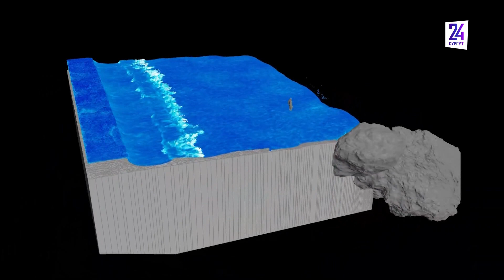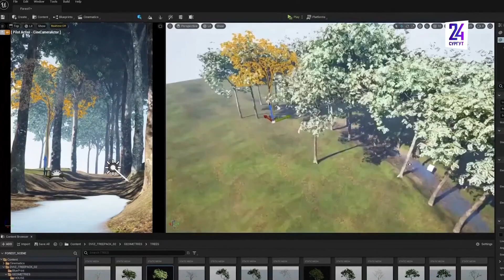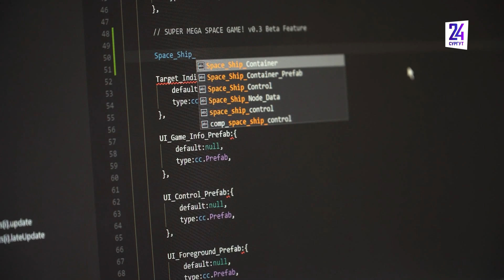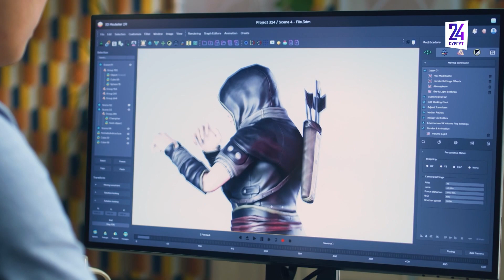Сделай сам. Юные разработчики Сургута внедряют свои инновации в жизнь